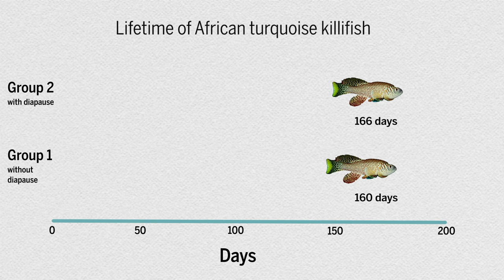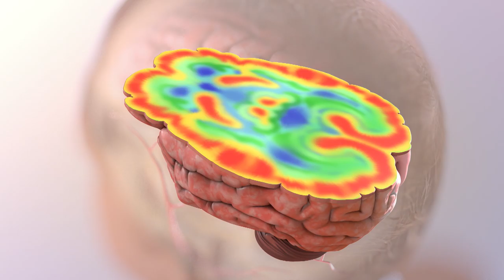African killifish embryos enter suspended animation to survive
To survive parched pond beds during months-long dry seasons in countries like Zimbabwe and Mozambique, the African turquoise killifish (Nothobranchius furzeri) does something usually reserved for the realm of sci-fi: its embryos enter suspended animation. For about five to six months, this killifish, roughly the size of your thumb, puts most of its embryo’s critical body processes—including muscle and nerve cell growth—on hold. The state, scientifically known as diapause, prevents the embryos from needing critical resources when none are available in its environment. It’s an extreme survival technique, but one that, surprisingly, has no negative effects on the lifespan of a fully developed adult, researchers report today in Science on Feb. 21. This video compares the embryos and lifespans of killifish who either experienced or skipped diapause, capturing time-lapses and detailed snapshots of their embryonic development. According to the researchers, these discoveries could illuminate unknown mechanisms to preserve cells and, perhaps, methods to combat aging and age-related diseases in humans.